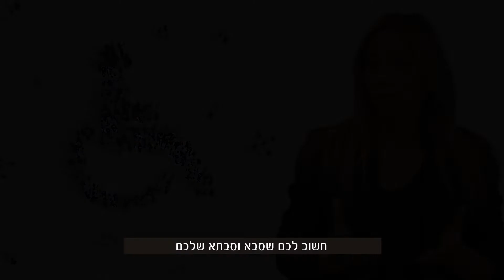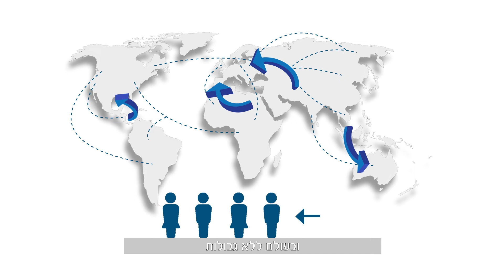פרופ קארין אמית, על תופעת ההגירה בהיבט הלוקאלי